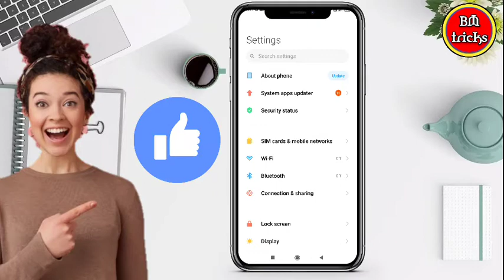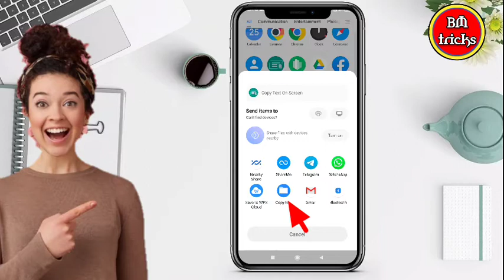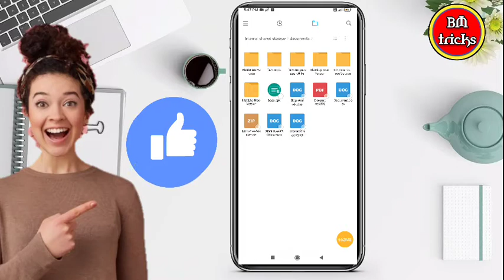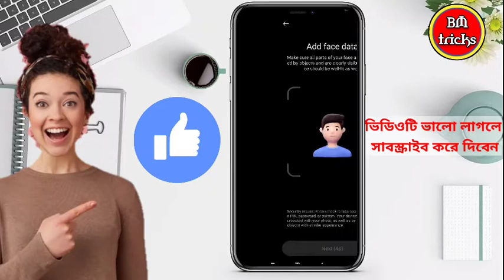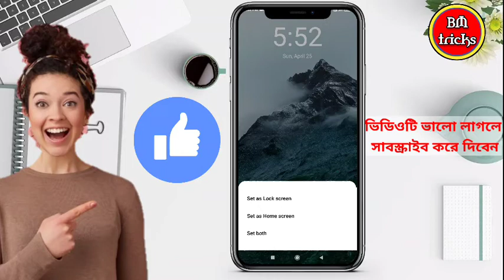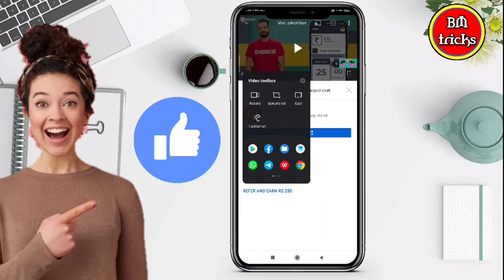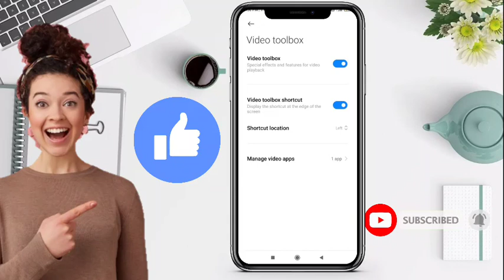Top hidden settings of Poco M2 Pro in Bengali।Redmi note 9 Pro। POCO X2 hidden features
hello friends today in this video I will show you poco M2 Pro hidden settings of Poco M2 Pro hidden feature of Poco X2